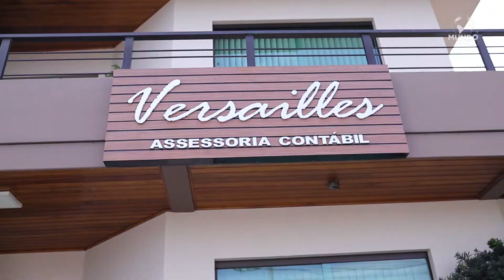VERSAILLES ASSESSORIA CONTÁBIL - CARAGUATATUBA/SP - MUNDO EMPRESARIAL